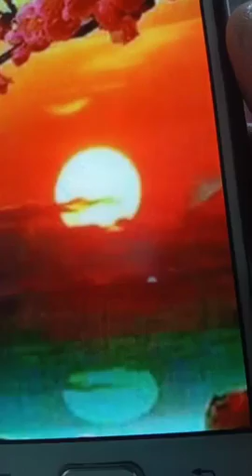Saturday jagran 02/06/2018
Mayi meri aas puja deyo, vijay Mehak, Amritsar